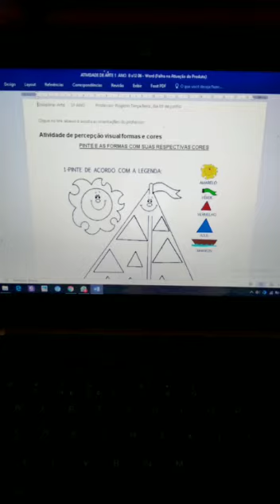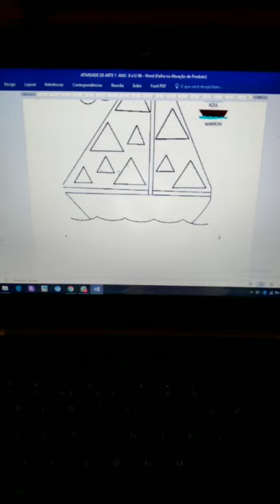Professor Rogério - Arte - 1° Ano. Orientações 08/06 á 10/06 2020.